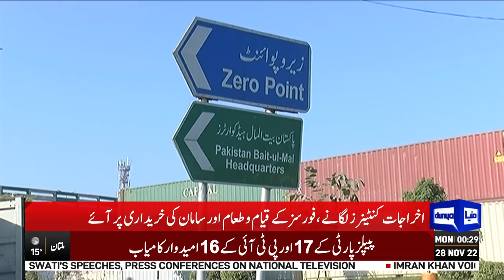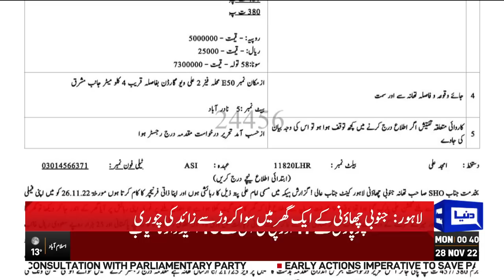Dunya News 12AM Bulletin | 28 Nov 2022 | Punjab Govt in Trouble | Mian Javed Latif Big Statement